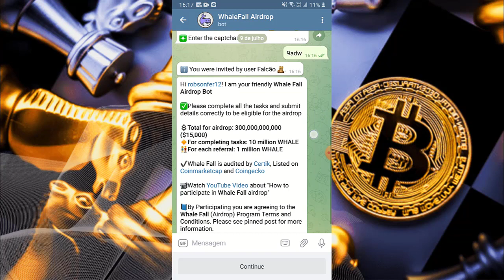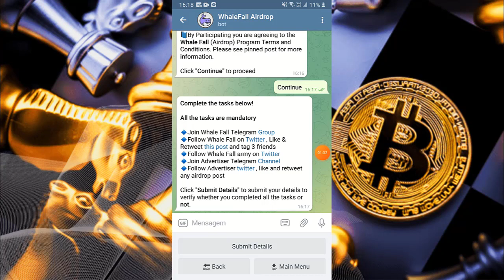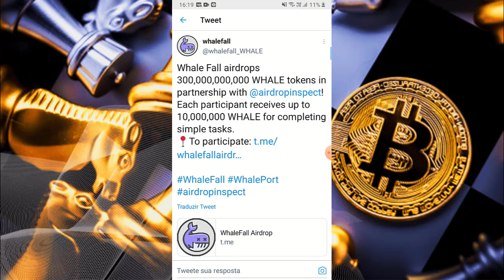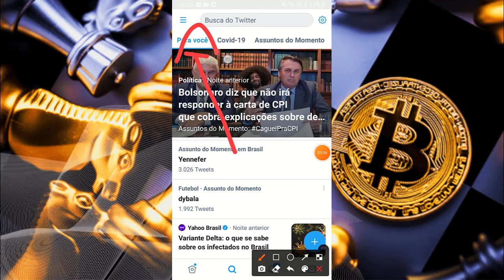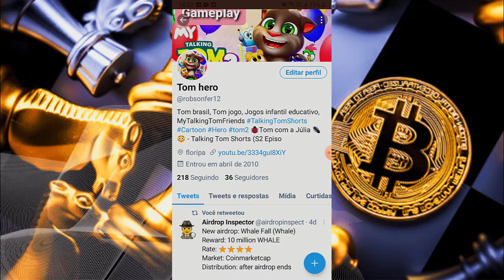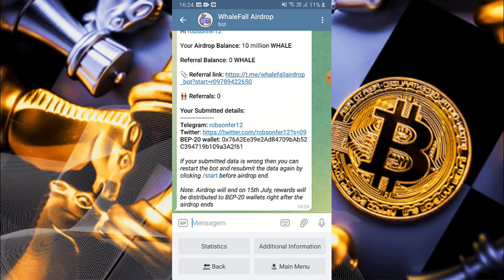GANHE UMA BOA GRANA COM ESSE AIRDROP WALLEFALL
▬▬▬▬▬▬▬▬▬▬▬▬▬ஜ۩۞۩ஜ▬▬▬▬▬▬▬▬▬▬▬▬▬▬▬▬▬
                  ▓▓▒▒▒░░░ LEIA A DESCRIÇÃO DO VÍDEO ░░░▒▒▒▓▓▓
   ▬▬▬▬▬▬▬▬▬▬▬▬▬▬ஜ۩۞۩ஜ▬▬▬▬▬▬▬▬▬▬▬▬▬▬▬▬▬

🔵 INSCRAVE-SE
🔵 COMPARTILHE

🧑🏻‍🚀👉AIRDROP AINDA PAGAM NA HORA

Binance Como Criar uma Conta PASSO A PASSO - Corretora exchange de cripytomoedas 2021 - Bitcoin News